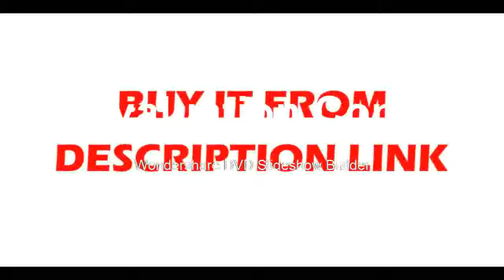Very good Green Beam Cross Line Laser 360 Degree with Pulse Modes+Huepar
Product On Aliexpress

Brand Name:HueparPrecision:+-3mm/10mSize:8.5x6.5x10 cm(3.4"x3.2"x3.8")Measurement Model:5 linesWavelength:510nmType:Vertical & Horizontal LasersModel Number:902CG+GL01GName:Huepar Green Cross Line Laser LevelItem Weight:939 gMeasuring Mode:8 linesColor:Green+BlackLaser Beam Color:Green